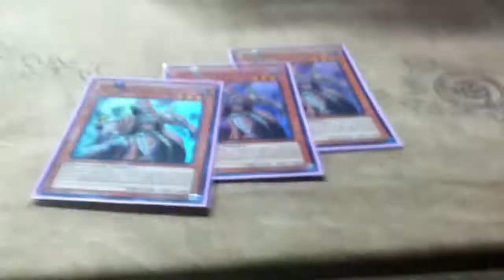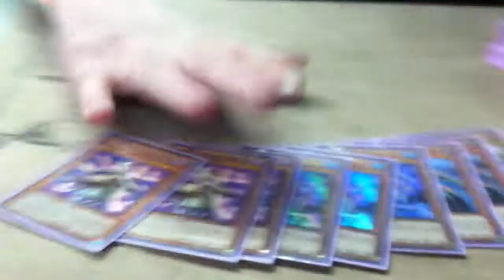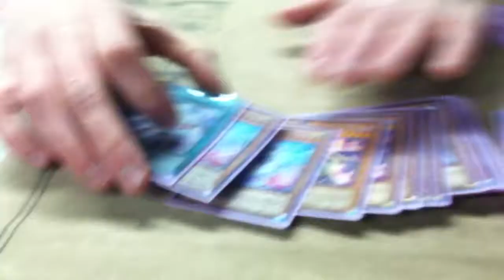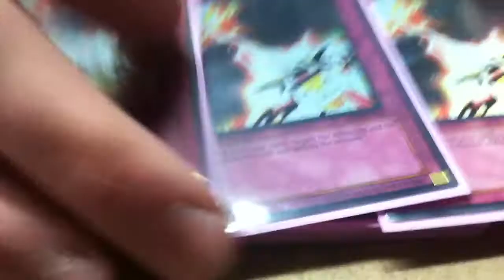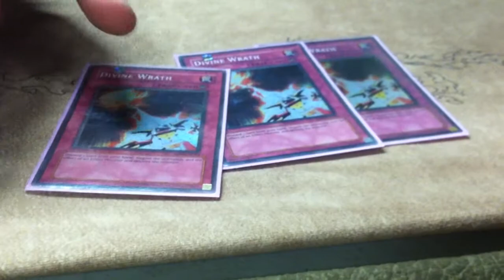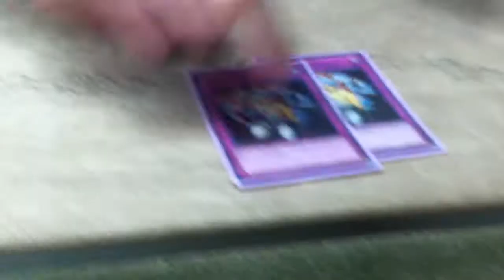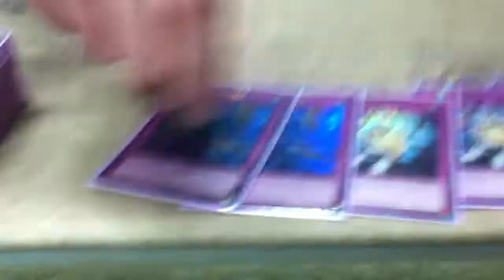Prophecy Deck Profile January 2014!! (Interesting Build Check It Out!!!) :)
YGOPro Username: KingOfKards
Dueling Network Username: King Of Kards